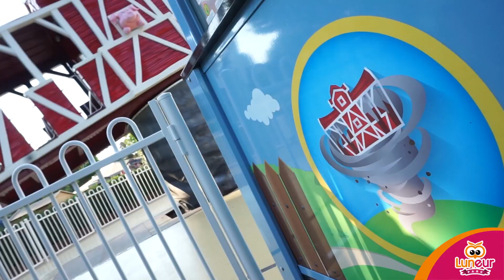Tififone - Luneur Park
E’ il momento di salire a bordo di una vera fattoria, per volare e trotterellare tra sole e nuvole: è il possente Tififone, una navicella rurale per veri avventurieri. Non essere fifone, l’avventura ti travolgerà come un vero ciclone!
Lunalire: 3
Altezza minima accompagnati: 80cm
Altezza minima: 105cm